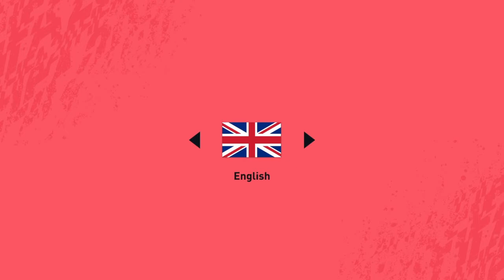τρολιες της Ea sports!!!70€ Παιχνιδι!!(fifa 20 greek)